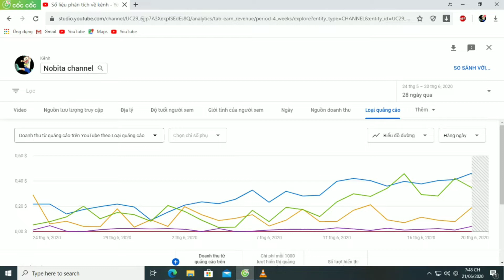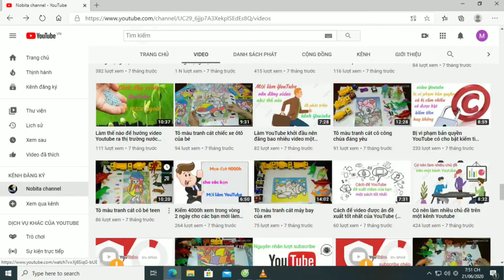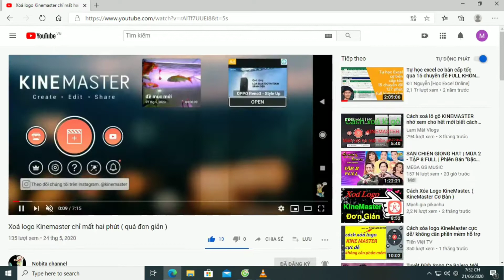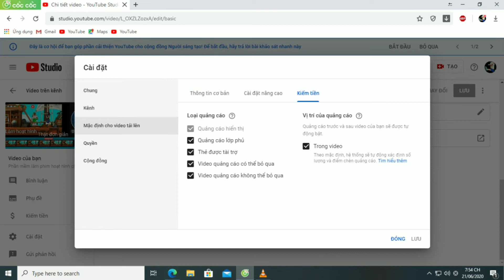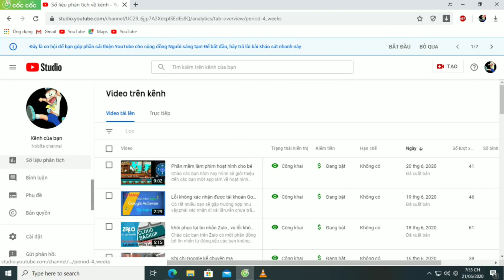Lựa chọn loại quảng cáo nào trên Youtube cho bạn thử nhập cao nhất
Có rất nhiều bạn thắc mắc không biết nên lựa chọn cài đặt cho phép loại quảng cáo nào chạy trên video của bạn,nên hôm nay mình làm video clip này để cùng các bạn phân tích nhé